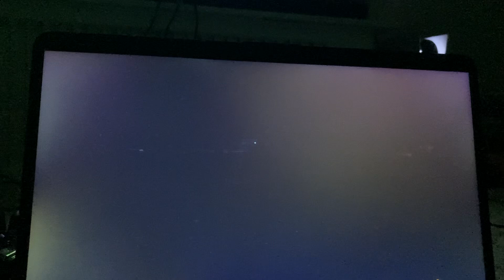D1scos first impressions with the chaos shuffle dead by daylight game mode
How did I survive